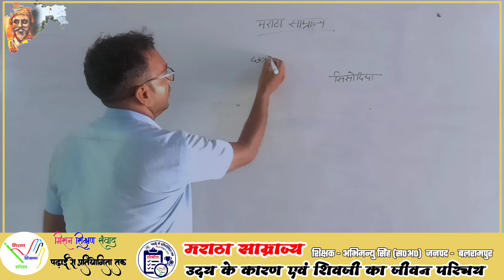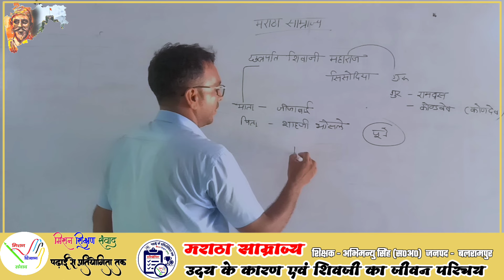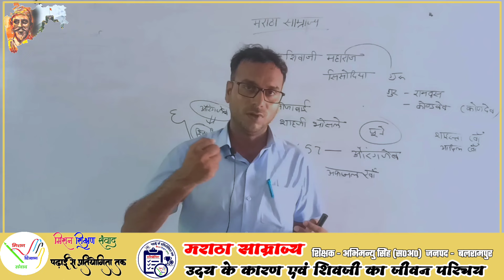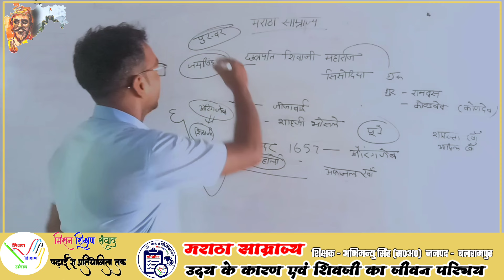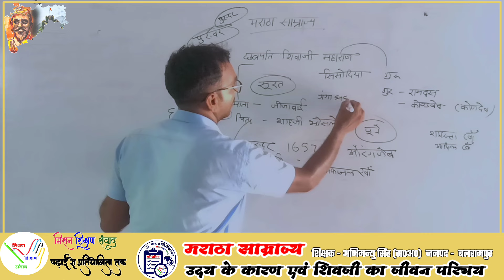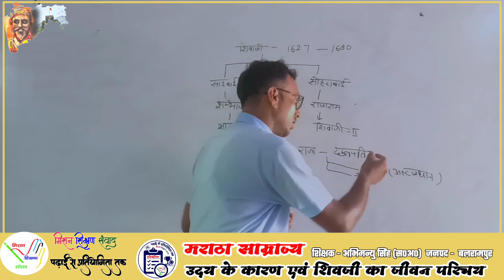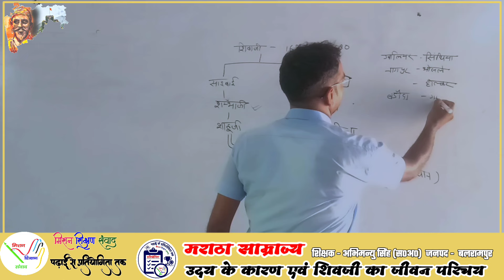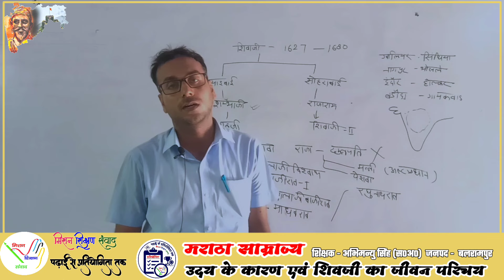मराठा_सम्राज्य || सामाजिक_विज्ञान -04 || उच्च_प्राथमिक